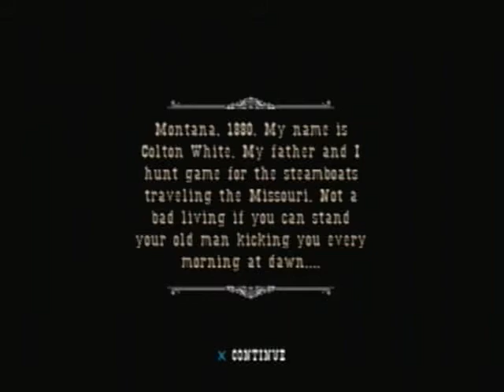Gun Part 1: Big Game Hunting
We learn the basics with main character Colton White, right before their boat gets attacked.